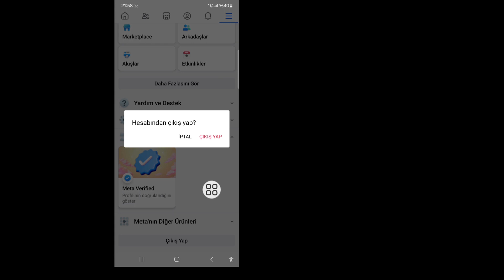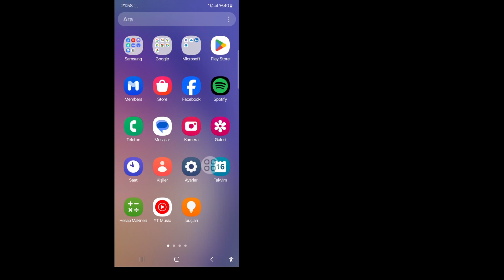Free Fire'da İkinci Facebook Hesabına Nasıl Giriş Yapılır | Free Fire Max'te Diğer Facebook